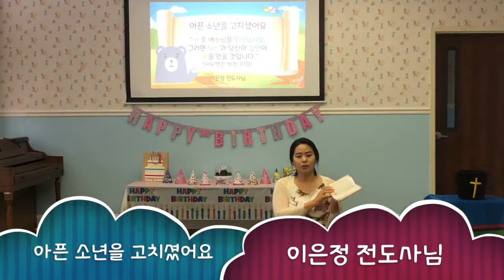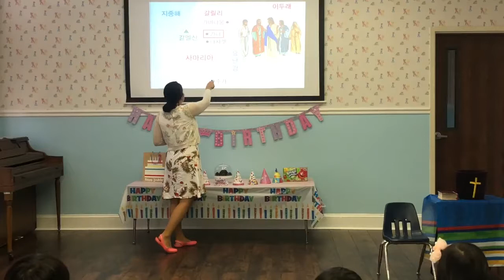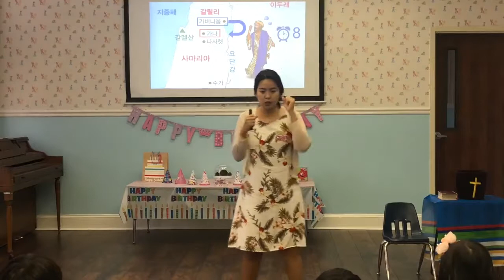[아틀란타 제일장로교회 유치부 설교] 아픈 소년을 고치셨어요(요 4)_이은정 전도사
제일유치부 주일예배_11시, 유치부실

아픈 소년을 고치셨어요 (요 4)

- 왕의 신하의 아들의 병을 고치신 예수님